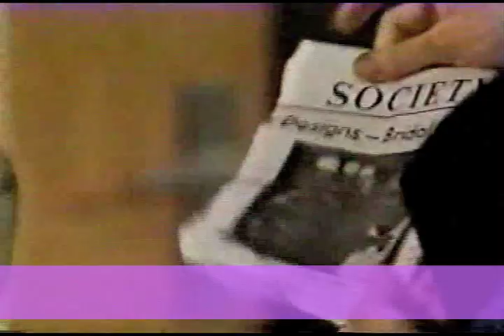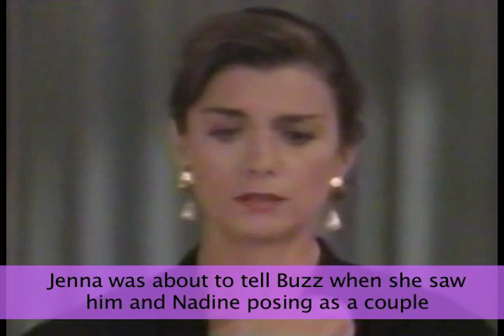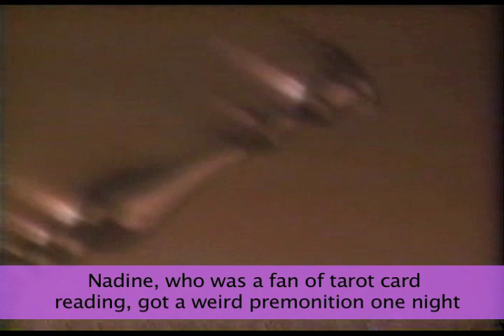Guiding Light: Character Profiler - Nadine Cooper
November is here and this month we look at the zany, crazy, unforgetable Nadine Cooper!  She is one of my favorites, but I tend to say that a lot.
This character had such a great transformation.  She started out as a women out to get money.  She became such a schemer when she wanted to keep Billy.  When that became a flop she turned to her family and was the nurturing mother she was meant to be.  Sadly, she had an early demise which even now gives me chills.

Relive the moments of this great character.